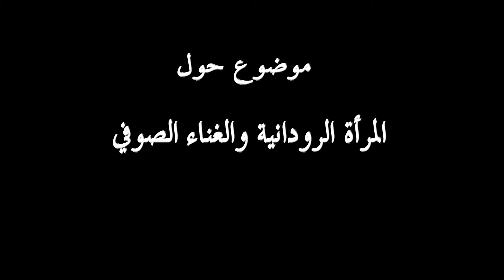الدكتور والباحث في لتاريخ والتراث الروداني نور الدين صادق